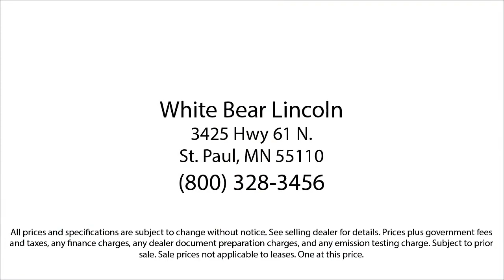2021 Ford F-150 XL White Bear Lake Vadnais Heights Saint Paul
2021 Ford F-150 XL Stock Number: P31049A Vin:1FTFW1E55MKD74441.